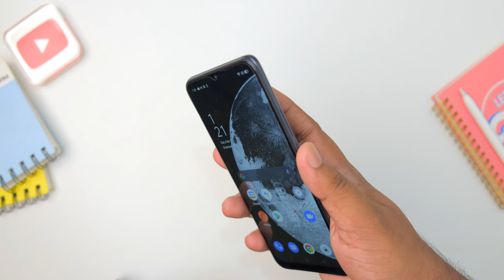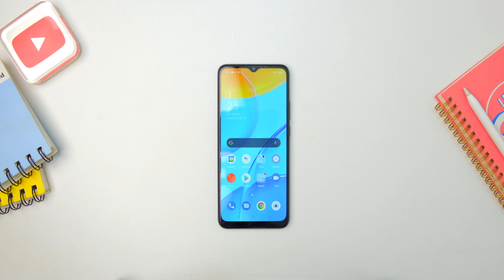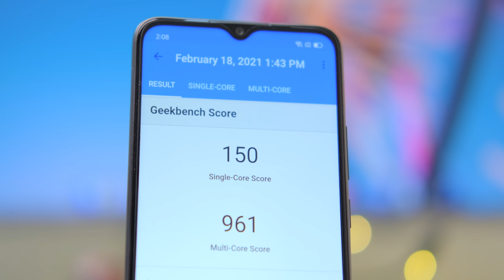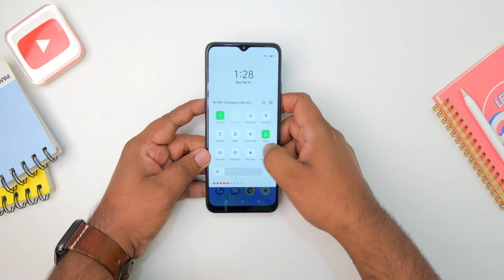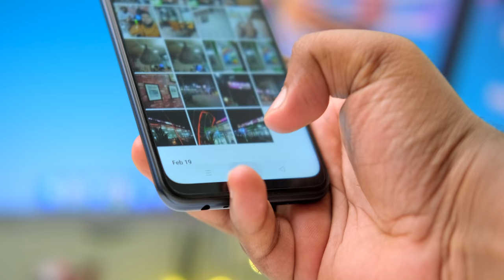OPPO A15s Review in Bangla || Good or Bad?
Price: 13,990/-BDT

HAY GUYS, Ratul here back with yet another budget smartphone from oppo, the A15s. This phone is priced at 13,990tk & comes with 4gb of ram and 64gb of eMMC 5.1 internal storage. The phone resembles a design from their higher tear lineups like Reno. But the processor is still the helio p35. So, in this video let’s find out if this phone is a good balance between price and performance or not. Enjoy

Rules:
1. Follow TechvirT FB page
2. Join TechvirT FB Group
3. Leave a comment under this video

THAT’s IT!

Winners will be announced in 7 days after publishing the video through random comment picker